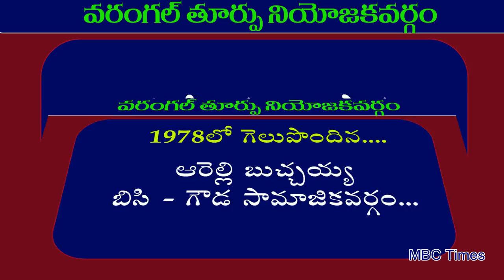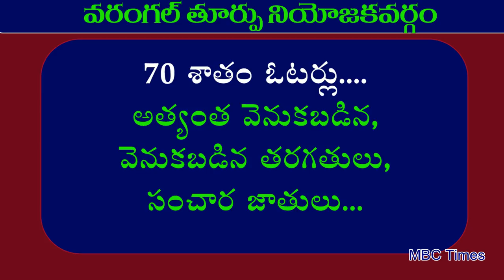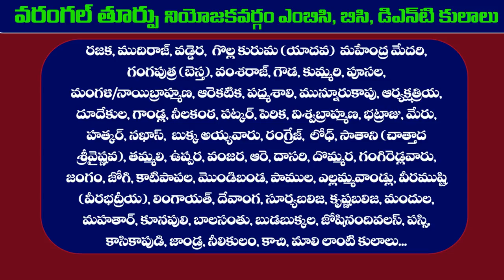వరంగల్ తూర్పు నియోజకవర్గం MLA రజకులదే | Warangal East Constituency MLAs from 1952 to 2014 |MBC Times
వరంగల్ తూర్పు నియోజకవర్గం MLA రజకులదే | Warangal East Constituency MLAs from 1952 to 2014 |MBC Times. rajaka caste population in warangal district. telangana elections 2018. bc caste list in telangana. mlas caste wise.